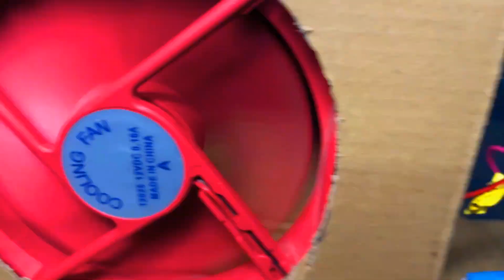3 best Science project item made with cardboard cooling fan DC motor AA battery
3 best Science project item made with cardboard cooling fan DC motor AA battery

1- 00:00  Science project
2- 05:45  Science project
3- 11:02  Science project

🎥Recording :    Iphone 12 Mini